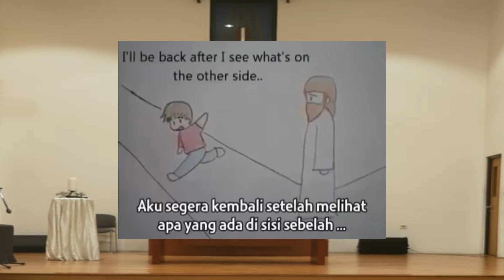Kebaktian Remaja GKI Gading Indah 28 Februari 2021